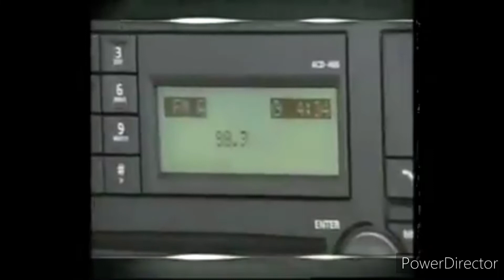ytp: Billy Mays' hillbilly bullcrap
Well I did it I made a Billy mays ytp